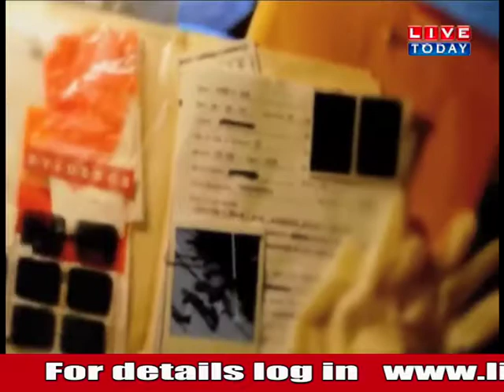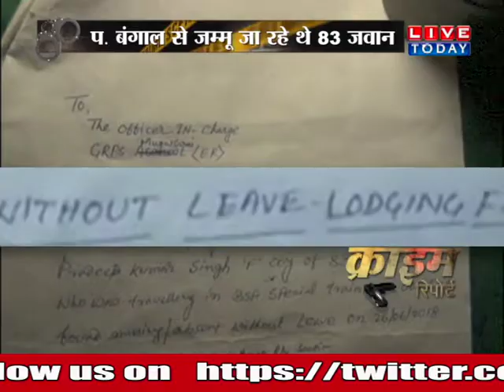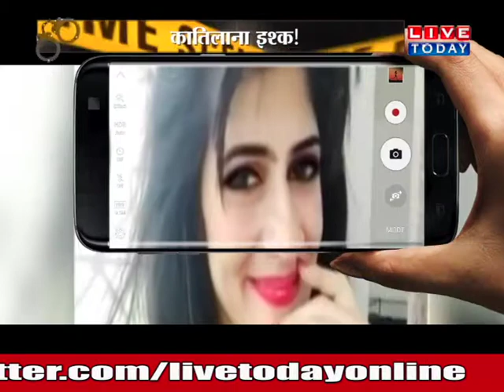टीचर की हैवानियत ने तार-तार कर दिया पवित्र रिश्ता, जानने वालों के उड़ गए होश